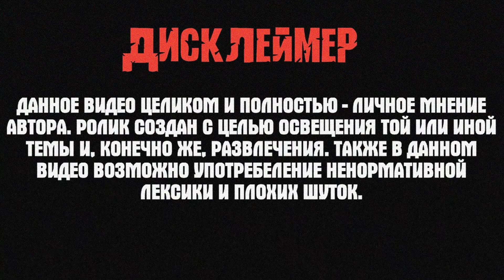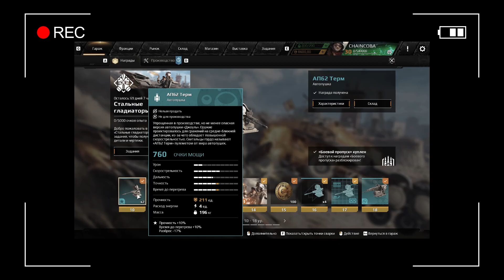ПИАР СЕРВЕР • Стальные Гладиаторы, Новый Реликт и Режим Арены • Crossout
Всем привет, рад представить вам обзор нового обновления в кроссаут "Стальные Гладиаторы".
Данный ролик выходит за один день до официального выхода обновления (оно будет 17 февраля)
Сейчас же, с предлагаю вам ознакомиться со всем тем, что скоро добавиться в игру: Новый боевой пропуск "стальные гладиаторы", Новый реликт и Новый режимы "Арена"
Подмечу, что некоторые вещи во время официального релиза от тех, что будет в ролике

✔️ Ник в игре: CHAlNSAW (основа)
                             CHAINCOBA (press)
                             chainsaaaw (новичок)